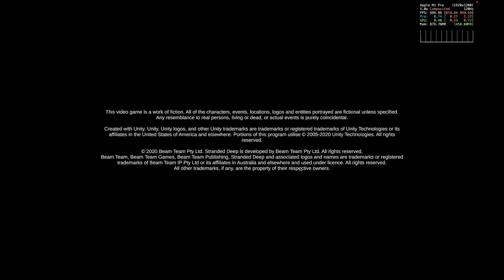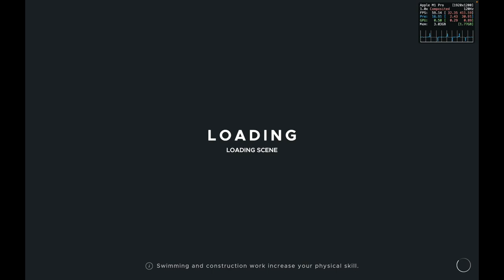What would you bring to an EMPTY ISLAND? Stranded Deep Benchmark on M1 Pro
Running through Crossover 24